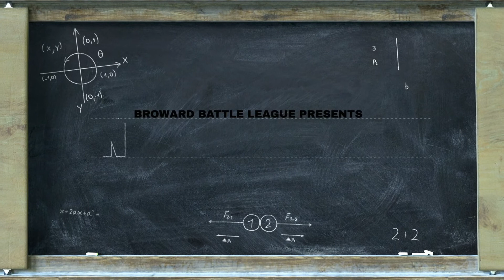PayZay vs BA “New Broward” ((BROWARD BATTLE LEAGUE))